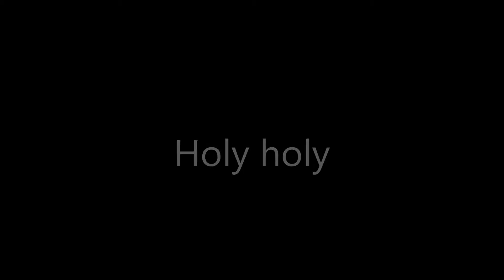holy holy holy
Saint Saint Saint